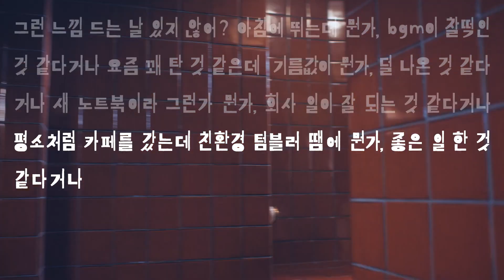[CODA:코다] 삼양그룹 그 느낌, 어쩌면 삼양때문일지도 일상편 Full ver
[2024] 삼양그룹 그 느낌 어쩌면 삼양때문일지도 일상편 30s ver.

[CODA:코다]
TVCF, Viral, R-CM, Logo Song, Jingle
제작 문의